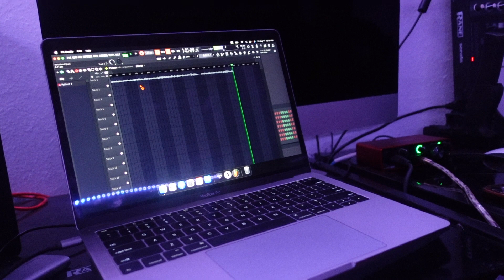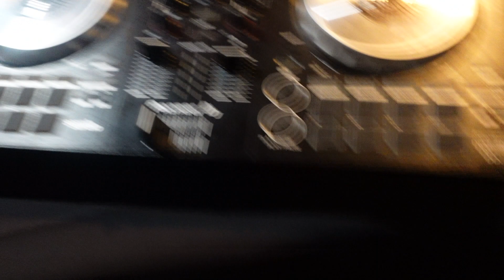WHAT DO DJS ACTUALLY EVEN DO